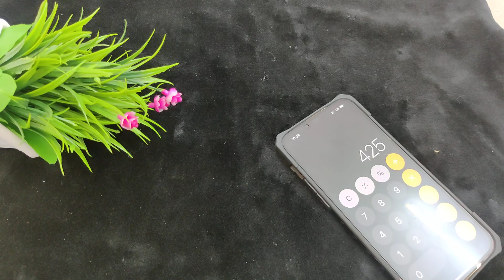Premium Quality Collection with price 7010071148 whatsapp